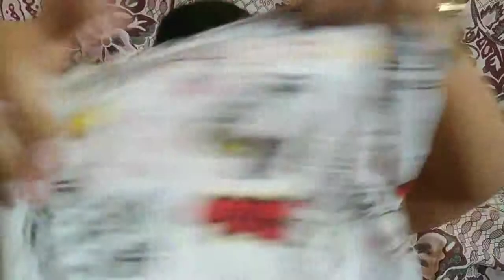Baclaran Haul + Try on | Nel Jaron❤️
XOXO, Nel 💕